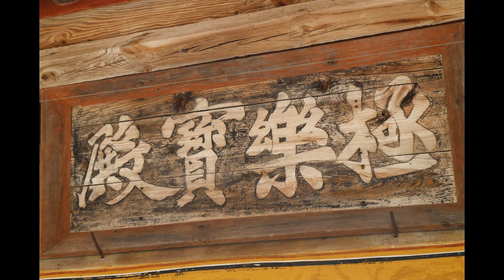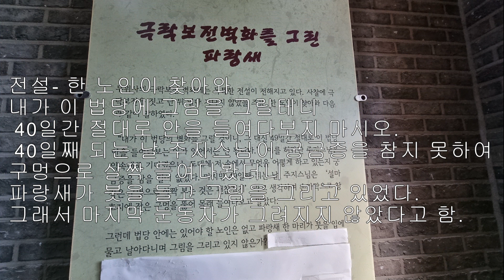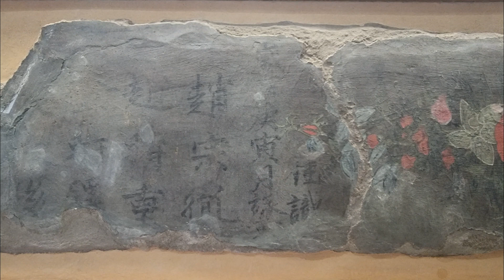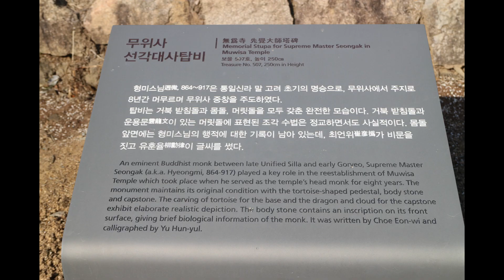[시골풍경 숙면채널] 강진 무위사 Bill Douglas-Forest Hymn 전설의 파랑새를 찾아보세요.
강진 무위사 Bill Douglas-Forest Hymn (kbs fm 세상의 모든 음악 9집 음반 수록곡)

무위사는 전라남도 강진군 성전면 월출산에 있는 사찰이며, 대한불교조계종 제22교구 본사인 대흥사 말사입니다. 경내에는 극락보전(국보 제13호)을 중심으로 전각 앞에 1678년에 세운 (괘불대)가 있고 서쪽에 성보박물관이 있으며 946년에 세워진 (선각대사탑비)와 고려시대 (삼층석탑)이 있습니다.
(선각대사탑비) 북쪽으로 미륵전과 산신각이 자리하고 있으며 경내에서 떨어진 독립된 공간에 천불전이 남동향하여 위치하고 있습니다.

『전라좌도강진월출산무위사사적』(이하『무위사사적』이라 칭함) 기록에 따르면, 무위사는 원효대사에 의해 창건하여 절의 이름을 관음사觀音寺라 했고, 875년(헌강왕 1) 도선국사가 중창하고 갈옥사葛屋寺로 바꿨으며, 946년(정종 1) 선각대사 형미(逈微,864~917)가 3창하고 모옥사 茅屋寺로 개명, 1555년(명종 10년)에 태감선사가 4창하고 비로소 절의 이름이 무위사로 되었다고 합니다.
1430년(세종12) 효령대군 등의 시주로 아미타불을 주존으로 모시는 극락보전이 지어졌습니다. 그리고 1476년(성종 7)에 극락보전 안에 아미타삼존도, 아미타여래내영도를 비롯한 벽화가 그려졌습니다. 임진왜란과 병자호란에도 화를 입지 않아서 웅장함과 화려함이 으뜸이었으며, 물과 육지에 떠도는 영혼을 달래 극락으로 안내하는 불교의식인 수륙재를 봉행하던 수륙사로 지정되어 그 중심건물이 극락세계를 관장하는 아미타부처님을 모신 극락보전이 되었습니다.
1974년 극락보전 보수를 통해 29점의 내벽 벽화를 해체하여 보관하다가 2006년에 새로 성보박물관을 지어 그곳으로 옮겨 보관하고 있습니다. 1975년에는 해탈문, 봉향각, 천불전, 미륵전 등을 중건하였고 1991년에는 산신각, 1995년에는 동쪽 요사를 증축하여 오늘의 모습에 이릅니다.
출처-네이버